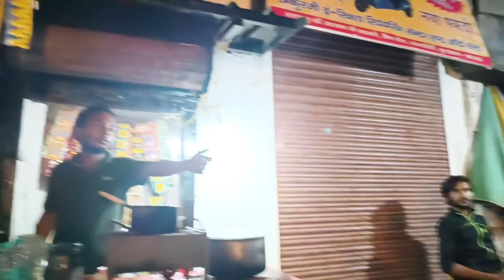Vrindavan vlog 🤍 | Prem mandir vlog | exploring vrindavan| Mathura | Family trip 🌸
Ab aayega double maza 😍 | Jaa rahe hain Vrindavan| Haridwar | Rishikesh | Full Travel Guide

Travel guide to Haridwar
Travel guide to Rishikesh
Travel guide to Vrindavan
tour and travels guide
daily vlogs
Travellers
family time
Family trip
family travel
Friends trip
metro
Delhi
Delhi metro
Vrindavan
things to do in Vrindavan
mathura
Prem mandir
Krishna Lila
Top 19 places to visit in Mathura & Vrindavan | Tourist places, Tickets, Timings & Full Travel Guide
Banke Bihari vlogger
Banke Bihari temple
iskon temple
Vrindavan
Vrindavan vlog
Vrindavan famous temple and places
Vrindavan vlog foreigners
Vrindavan tour
Vrindavan tourist places
Vrindavan food challenge
Vrindavan food vlog
Vrindavan food tour
Vrindavan market
Vrindavan yamuna ghat

Mathura & Vrindavan are holy towns in Uttar Pradesh. The Hindu deity Krishna is said to have spent his childhood here. You will see the true worship of Krishna Ji by his devotees. In this video, we will show you top places or Temples to visit in Mathura & Vrindavan. If you want to plan your trip then this video will help you to know better about these places. So watch this video till the end.